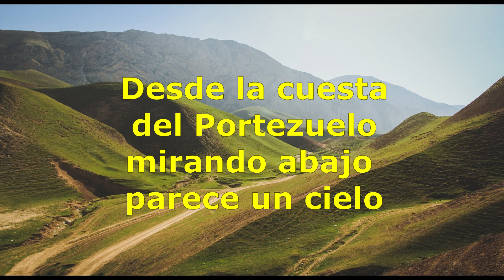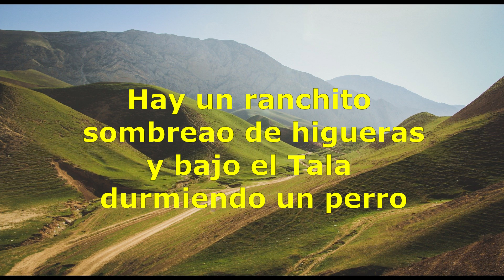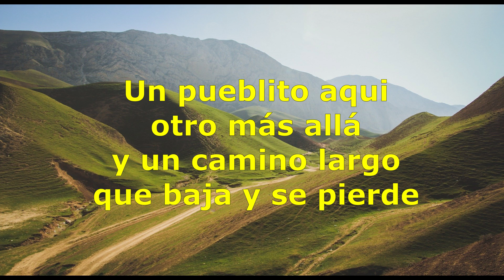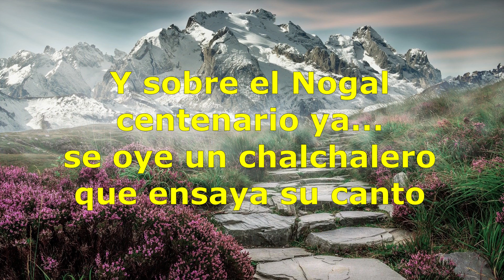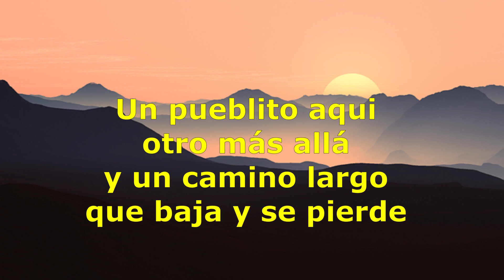paisaje de catamarca karaoke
Versión moderna en piano
La criolla karaoke